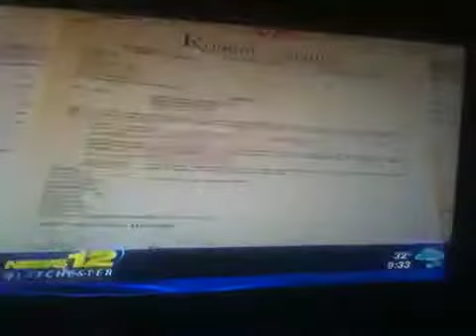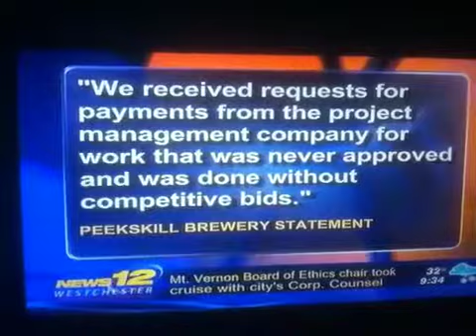Classic Case of Slander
Richer version of what was done to my yoga studio. Can Financial Murder or Business murder work as a description? Because that's what it feels like. You can't go home again because no one cones back from death. or at least very very rarely.